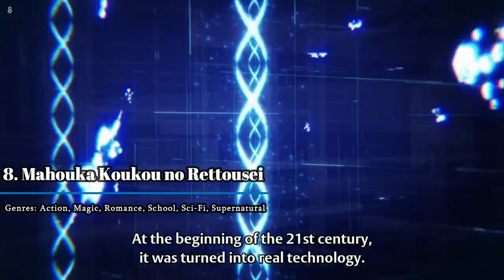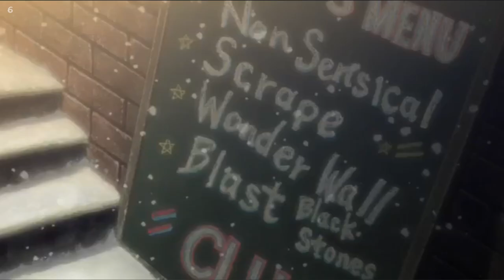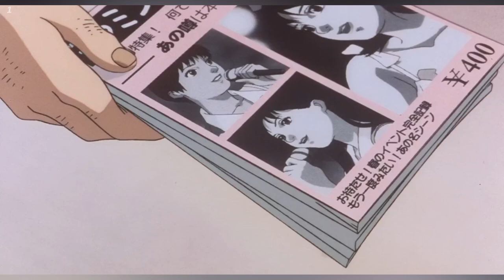Top 10 Best Anime from Madhouse Studio [Part 2]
Hi guys, this time I make a video about Top 10 Best Anime From Madhouse Studio [Part 2]!

Thumbnail :  Mahouka Koukou no Rettousei